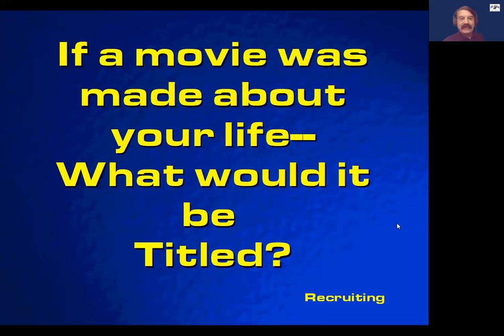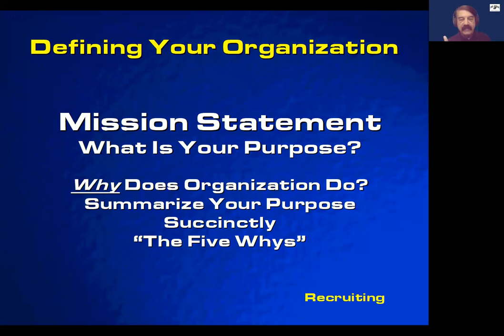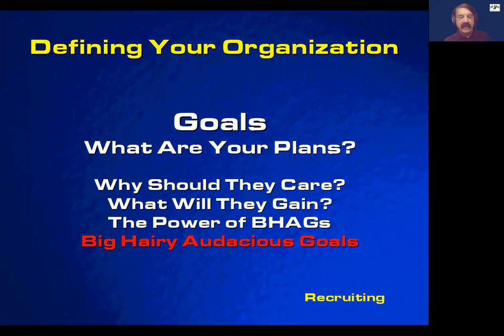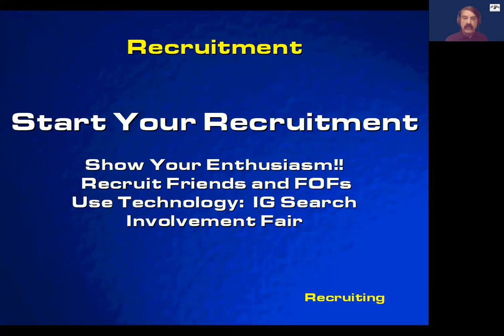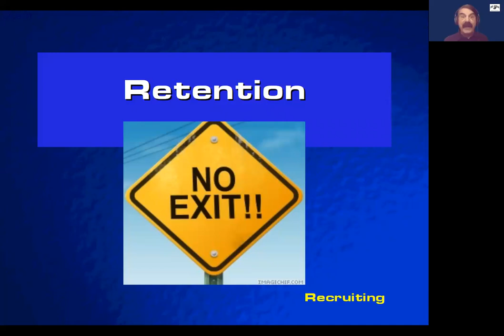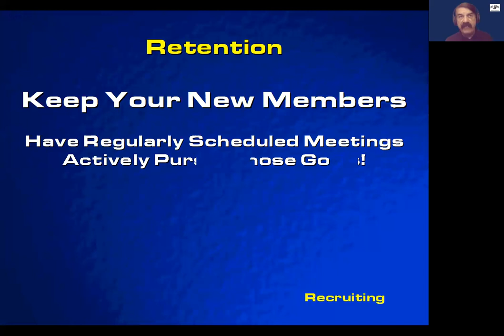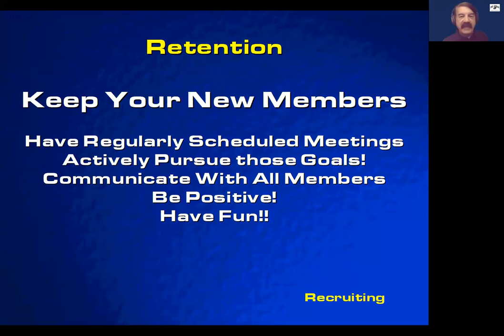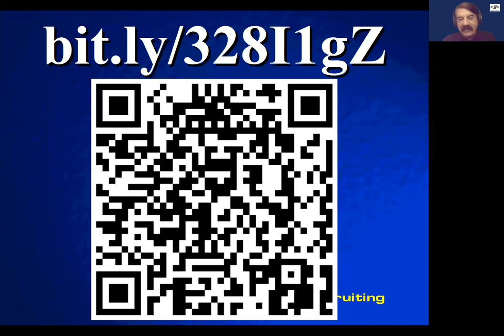GEAR UP Leadership Series | Del Suggs "Secrets to Student Involvement and Recruitment" 8/20/20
(This video will be available until September 21, 2020)
Ever notice that some organizations have lots of active and involved members, while other organizations struggle to survive? There is always a reason, and often that reason is one word: recruitment. This session will teach you what to look for when finding ways to get involved. It will also teach student leaders to recruit more (and better) members, while also teaching leaders how to get those new members involved. If you want your future or current campus organizations to flourish, then consider attending this program. You can never have too many members (in person or virtual)!

Del Suggs is an award winning leadership speaker and musician.

He is the Highest Rated Speaker in the country, according to the Artist Report Cards submitted by campuses to Campus Activities magazine. Del was named a finalist for “Best Campus Speaker 2015” as voted by the member schools of the Association for the Promotion of Campus Activities, an honor he won in 2010. He's also a finalist for “Best Speaker 2016” in the Campus Activities magazine Readers Choice Awards.

His latest publication is a journal article on assessment in the January/February 2015 issue of Campus Activities Programming magazine, published by the National Association for Campus Activities.

The second edition of his book Truly Leading:  Lessons in Leadership, was released in September of 2016. The book is a twenty-five chapter course in leadership skills, aimed directly at college and university student leaders.  It has received high praise from those in the higher ed community. The original version has had seven printings since 2011, and is used by student leaders across the country.

The award-winning ASCAP songwriter, singer, and guitarist has cut a remarkable path.  During his thirty-plus year career, Suggs has produced and released five albums of his own songs.  He's also produced over a dozen releases for the independent label The Cascades Recording Company.  He's been named "The Very Best of The Best" in music by Campus Activities magazine.

He's also earned a Masters' degree in Instructional Design and Development from Florida State University, and studied with Dr. Robert Gagne and Dr. Leslie Briggs-- peers of B.F.Skinner.  Suggs has taught at FSU in both the College of Education and the College of Music.

This event is part of the IU Southeast GEAR UP Speaker Series). Funding was made possible from the Summer 2020 Covid-19 Learning Support Grant, through Indiana Gaining Early Awareness and Readiness for Undergraduate Programs (GEAR UP).